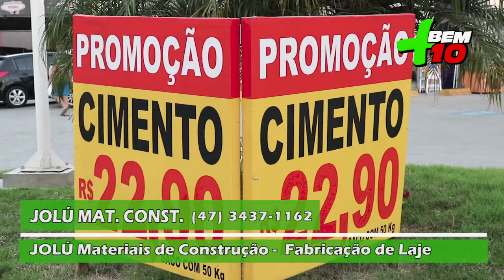PROGRAMA + BEM 10 - JOLÚ MATERIAIS DE CONSTRUÇÃO 23-06-2019